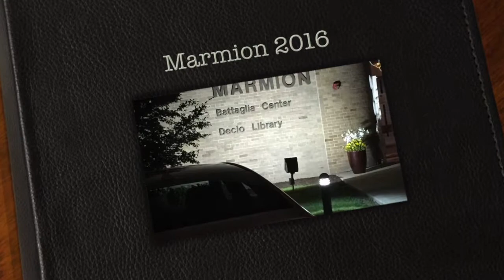Marmion 2016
This video is about Marmion 2016